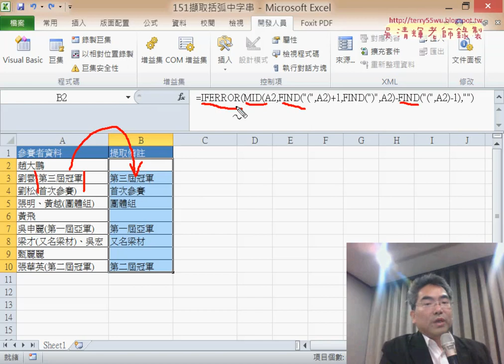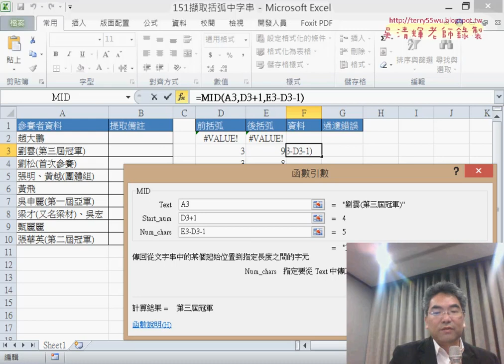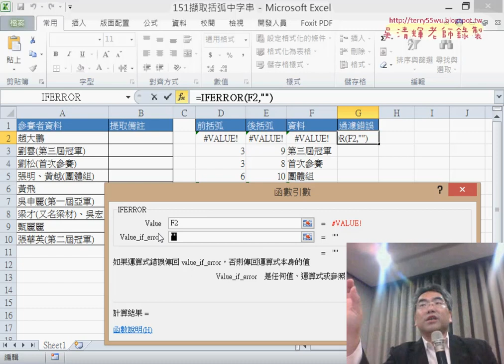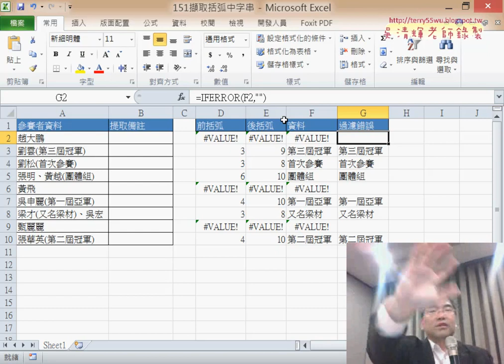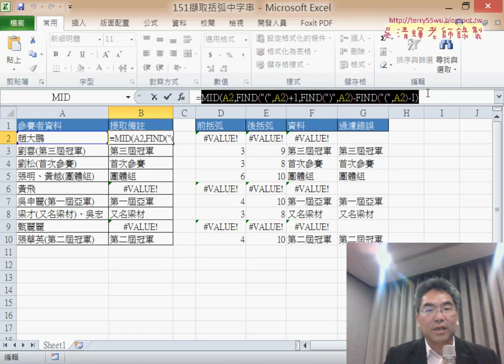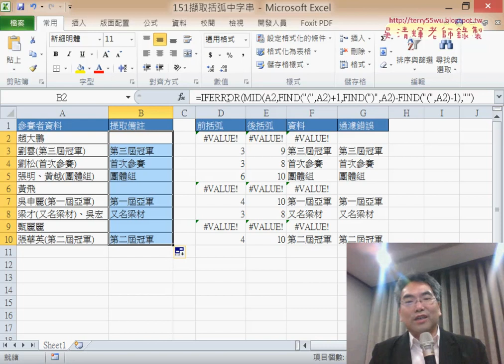03 151擷取括弧中字串用FIND與MID與IFERROR解題